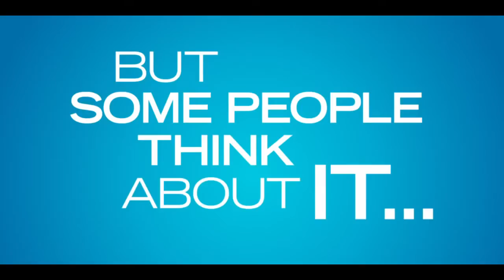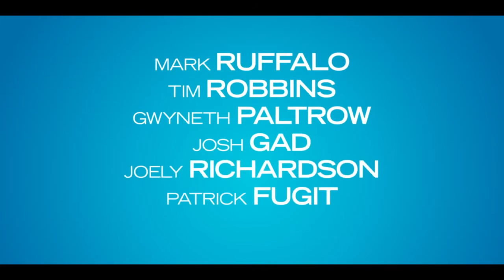Thanks For Sharing Official Trailer #1 2013 Gwyneth Paltrow, Tim Robbins HD 720p